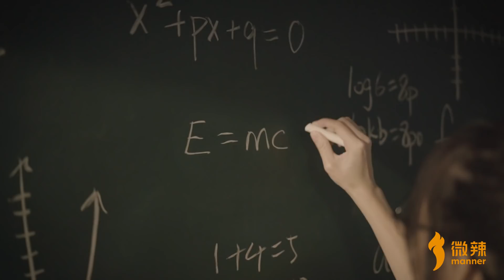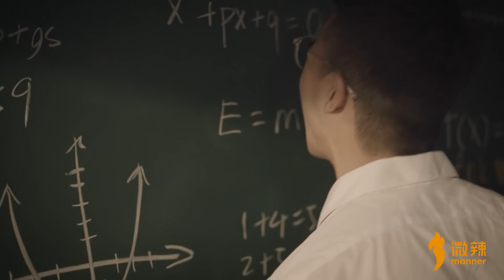那些年和我分手的女孩！｜微辣Manner